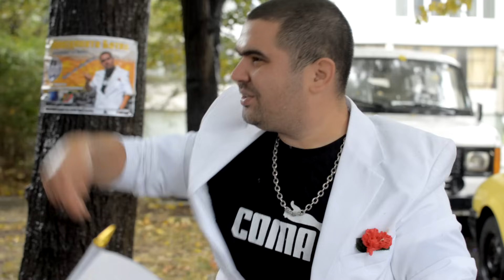ДжиДжи БиДжи - Кварталната Батка 3